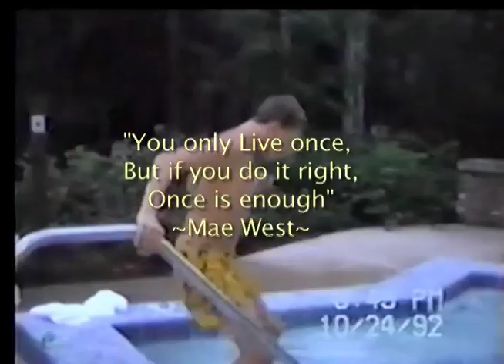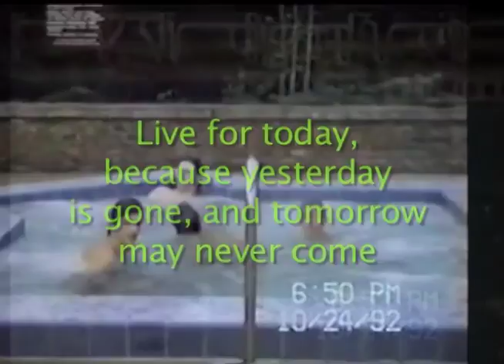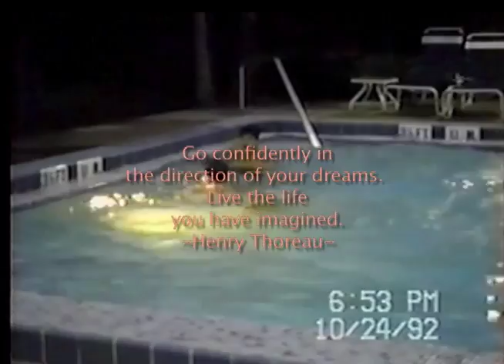Matthew Blackmer Memorial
My uncle Matthew's memorial video for my Grandma. He passed away from cancer when he was 15. I gave this to my Grandma as a mother's day gift.